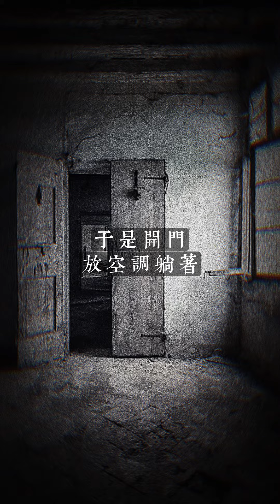［恐怖極短篇］認識我的小孩